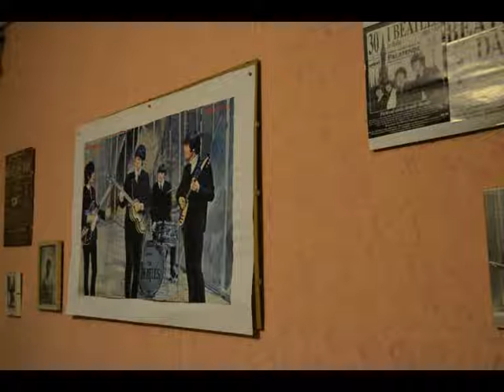CBB - AIN'T SHE SWEET ( J.Yellen - M. Ager ) cover The Beatles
GIUSEPPE - tastiera
LUCIO - basso
CARLO - batteria

from album " ANTHOLOGY 1 " - 1995 -
Ain't She Sweet is a song composed by Jack Yellen and Milton Ager; the first group to record the song was Lou Gold & His Orchestra, in 1927, but there have been numerous covers, including one by Frank Sinatra, one by Gene Vincent and one by The Beatles.Two Beatles performances of Ain't She Sweet span the band's entire career: one dates from the early years, while the second is among the very last songs recorded by the four. The Beatles played the song late at night, to "show that they weren't just any old R&R band", in McCartney's words. Initially it was played exactly like Gene Vincent's version, but the German audience, who demanded "louder" pieces, prompted the group to change the performance to a march-like piece. While playing in Hamburg in the spring of 1961, the Beatles, with Pete Best still on drums, were approached by Bert Kaempfert to record as a backing group for British guitarist Tony Sheridan. The recording sessions began on 24 June of that year at Studio Rahlstedt, on which day Ain't She Sweet, Nobody's Child and Take Out Some Insurance on Me, Baby were recorded. Unlike most of the recorded tracks, which went on to appear on the LP My Bonnie, this one has no contribution from Sheridan. It often appeared in collections of the Hamburg recordings, including one of the same title, and only appeared on Anthology 1 in 1995. A second version was included on Anthology 3 the following year. It was recorded on 24 July 1